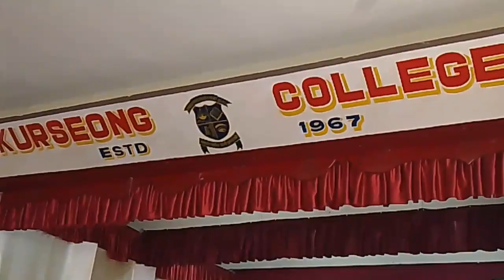Nepali Vlog 💐 Me talk with a France man 🥰 Classical dance | KURSEONG COLLEGE